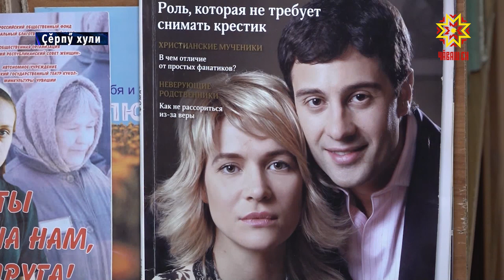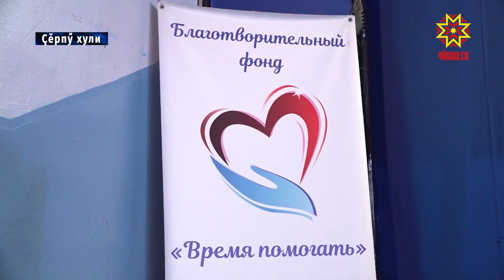Йĕплĕ пралук леш енчисем концерт курса савăнчĕç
Ыр тăвакан ырман. Халăхра ят-сум çĕнсе илнĕ Викторипе Антон Макарскисем тăташах концертсем йĕркелесе пухнă тупăша йывăрлăхри çынсене параççĕ. «Пулăшма вăхăт» ыркăмăллăх фончĕн пуçарăвĕпе вĕсем Çĕрпĕве çитсе йĕплĕ пралук леш енче ларакансем патĕнче пулса курчĕç.